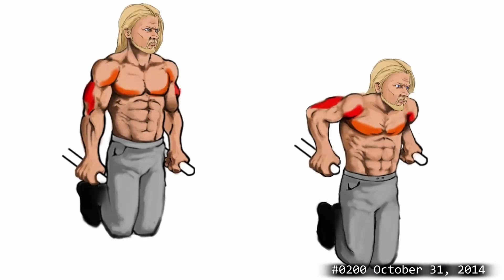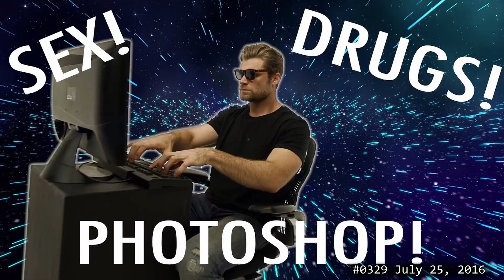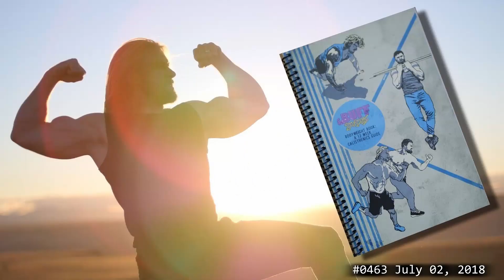Buff Dudes - Timelapse ||| The TimeTube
Buff Dudes channel history in the form of Thumbnail Timelapse. Up to February 08, 2021.

B.U.F.F. DUDES are brothers Hudson & Brandon White. B.U.F.F.: Better Understanding of Food & Fitness.

►►►►►► Timestamps:
00:00 - Intro, 2012
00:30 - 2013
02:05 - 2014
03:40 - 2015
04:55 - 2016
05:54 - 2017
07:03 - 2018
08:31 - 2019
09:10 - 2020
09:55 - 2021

The thumbnails have been used with permission from the Buff Dudes.